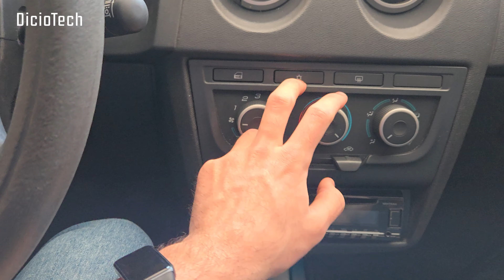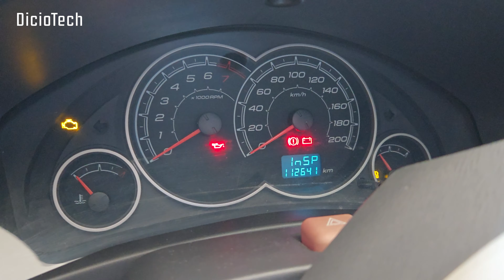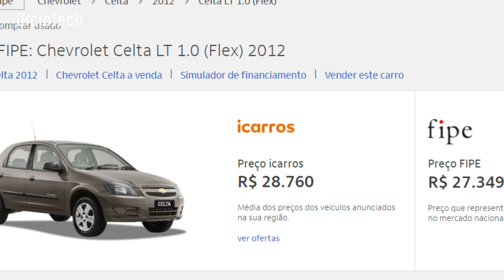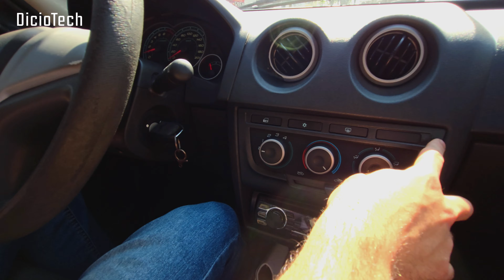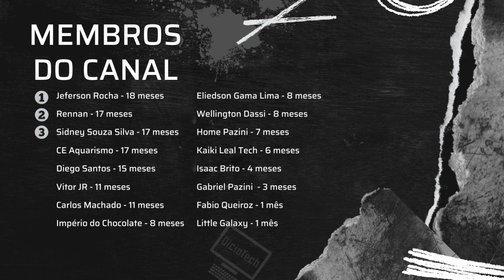REVIEW Chevrolet CELTA 2012 LT COMPLETO - Compacto, econômico e versátil!💸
Nesse vídeo de hoje eu falo absolutamente tudo sobre o Chevrolet Celta 2012 LT, incluindo apresentação, design, história, conforto, desempenho, consumo, segurança, preço, espaço interno, pontos positivos e negativos e claro se vale a pena ou não.

(00:00) - Apresentação
(00:33) - Um Pouco da História do Carro
(03:30) - Motorização e Manutenção
(05:50) - Conforto Interno e Acabamento
(09:21) - Posição de Dirigir e Câmbio
(11:58) - Test Drive e Consumo
(22:32) - Segurança e Barulhos Internos
(24:05) - Encerramento

* REVIEW Chevrolet CELTA 2012 LT - Compacto, econômico e versátil!💸